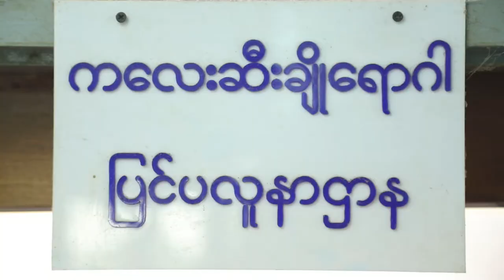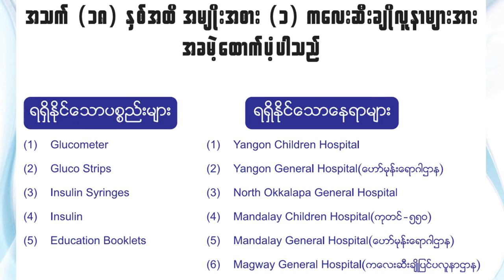Free Medical Care For Child Diabetic Patients in Myanmar